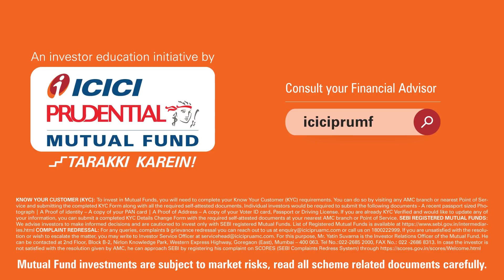ICICI Prudential Mutual Fund | Lessons from the lesser-known Superheroes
From making us laugh uncontrollably to teaching us innumerable life lessons, this superhero’s powers are boundless. Let’s celebrate this special day with our very own superheroes and thank them for always having our backs, because to the world they might be unknown but to us, they mean the world. Make them proud by starting a good habit; read more about it